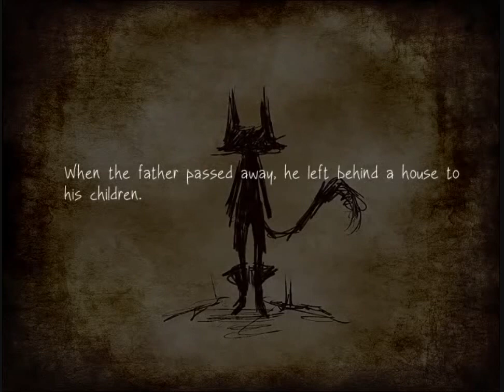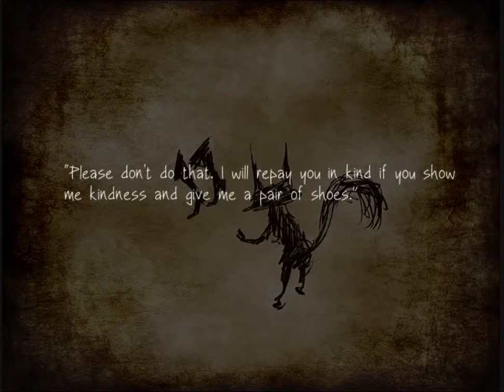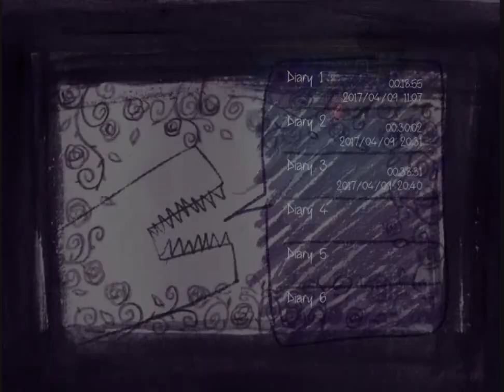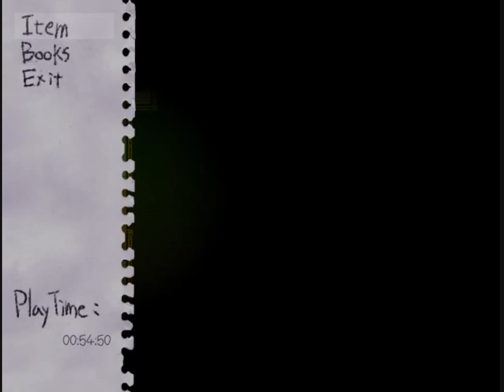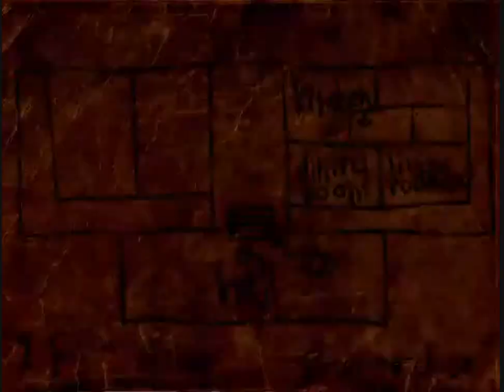Fausts Alptraum - Part 3 - THE TRUE STORY OF PUSS IN BOOTS ?? (English gameplay)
The truth about our small, handsome, heroic cat can smash your childhood right away!